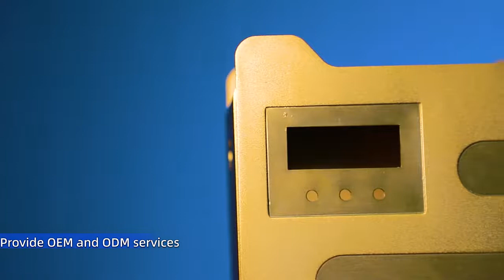Sheet metal processing shell